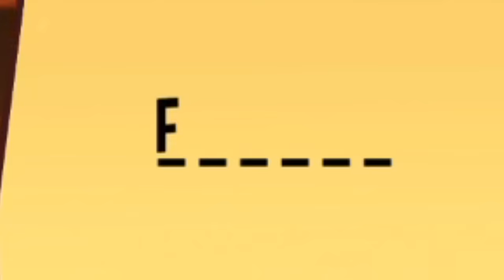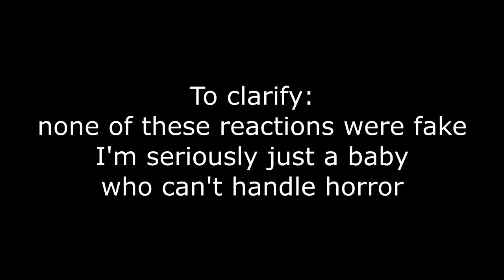A HAT IN TIME | The Most Wholesome Experience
this game. is melting me. seriously...
I will die for this game and the character designs and AHHH
bless

Germany Hessen
35096 Weimar